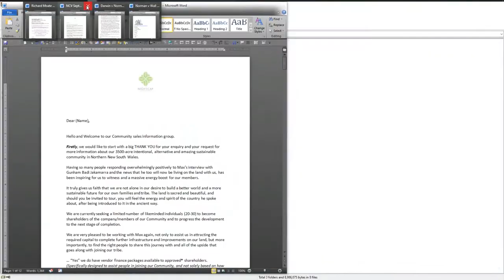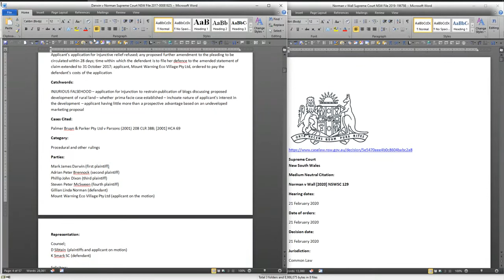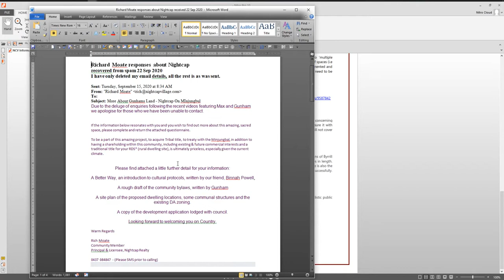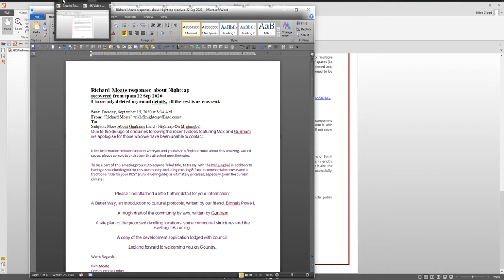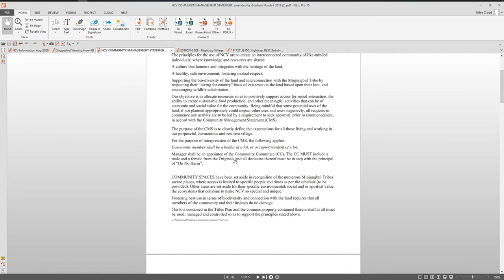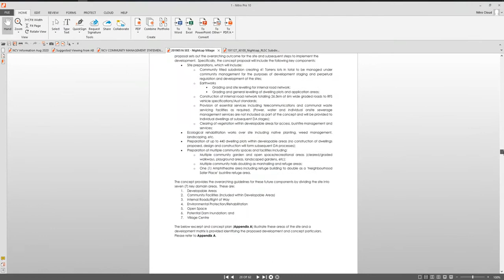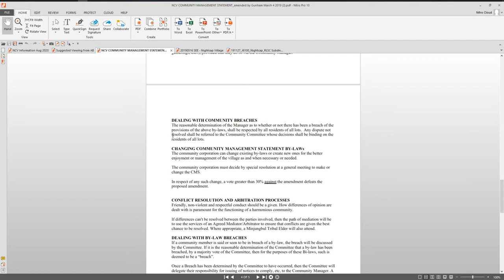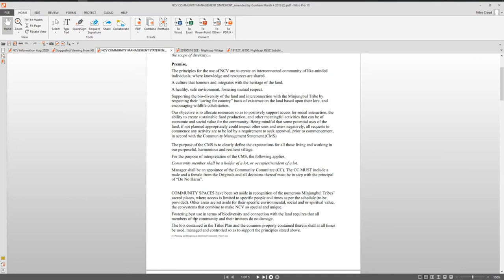Max Igan & Gunham Badi Jakamara – Part 2 The Historical & Present Nightcap Community Development